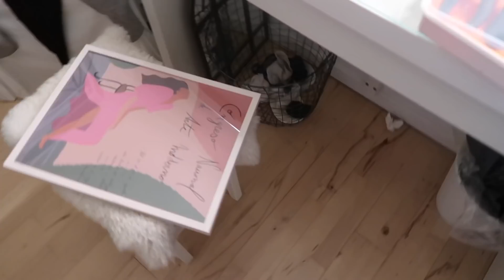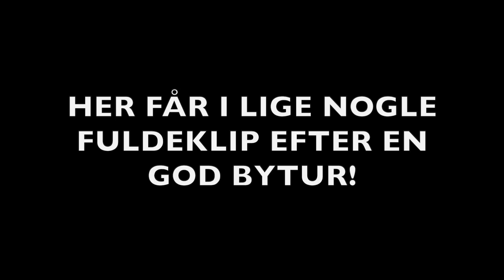HYGGE AFTEN MED SARAH OG KLAM MCD TASTE TEST MED OSCAR!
++ÅBEN MIG++

Reklame for Desenio

der er 45% i rabat til Desenios mid-season sale
 10% ekstra rabat med koden: josefinedahl10

INFO OM MIG:
Alder: 24 år
Højde: 1.71
Søskende: 3
Forældre: Skilt